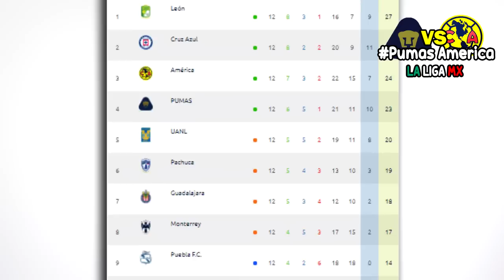🔴 América VS Pumas En Vivo | Jornada 13 |📺 TUDN | 2020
Ver América vs Pumas Donde ver, en que canal ver, hora, día, en vivo, Pumas Unam vs América Sábado 3 de octubre 2020, les dejo los canales con país y donde ver hoy el partido América vs Pumas Liga BBVA MX Jornada 12 2020,